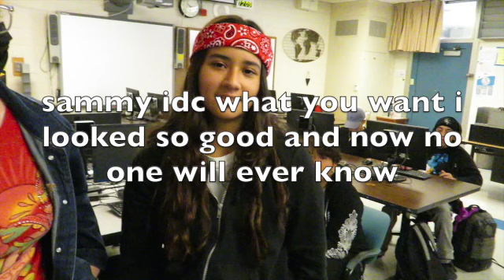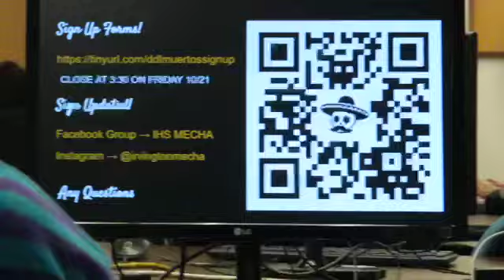IHS Senior Vlog: hoco week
homecoming week yall, one last hooray